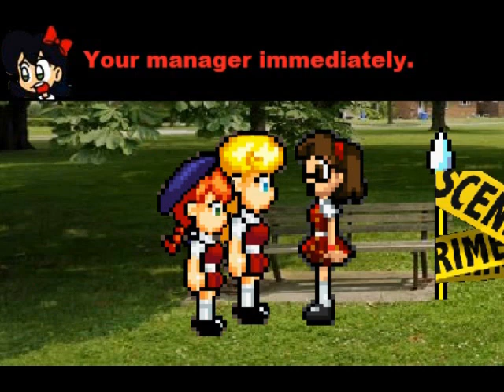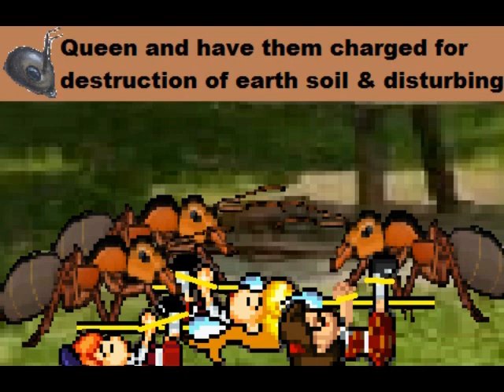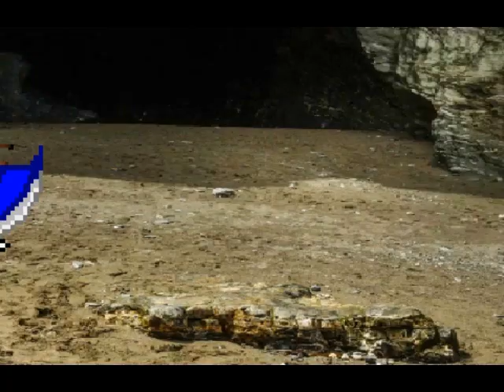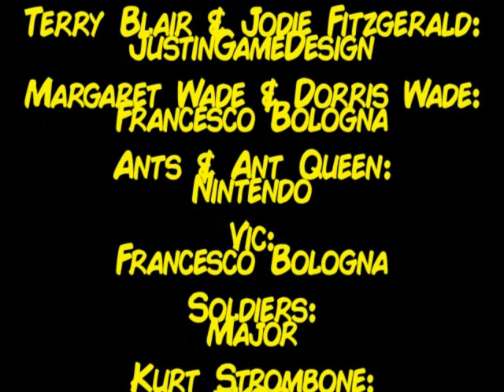Toby Robin's Adventures Episode 34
Episode 34: March Of The Ants
Written By: BiohazardStudios
special thanks to Toby Robin O'Keefe for inspiring me to animate your story, to Alyxx Dark for voicing Toby Robin O'Keefe, to Reyxxx4 for voicing Terry Blair, To Melissa Fry for voicing Doris Wade, and to SailorSaturn13 for voicing Jodie Fitzgerald, enjoy